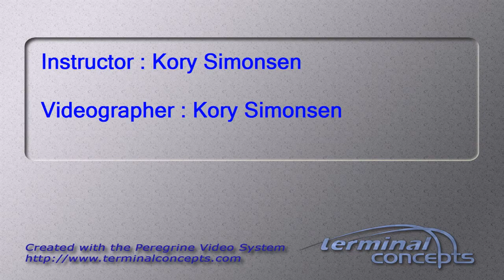Jacquelyn Fletcher's Tandem skydive!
Jacquelyn Fletcher's tandem skydive at Skydive Snohomish!